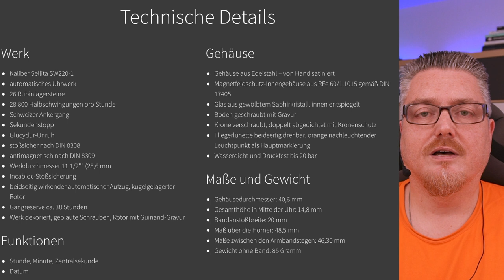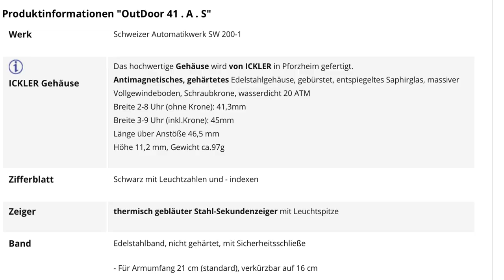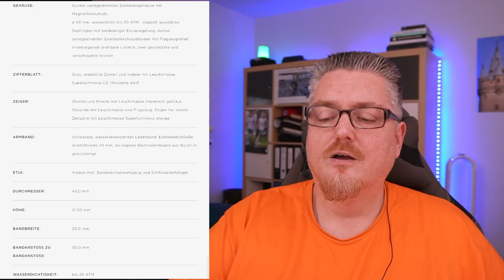DIESE Uhren sind gut gegen MAGNET-Felder GESCHÜTZT (deutsche Marken)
Magnete können dazu führen, dass mechanische Uhren ungenau laufen. DIESE Uhren sind gegen Magnetfelder geschützt - 5 Uhren deutscher Marken.

- 1x im Monat Livestream nur für Club Mitglieder

►► Amazon Links ◄◄

*** Uhrenzubehör:
► Federstegbesteck mit 4 Einsätzen von Bergeon